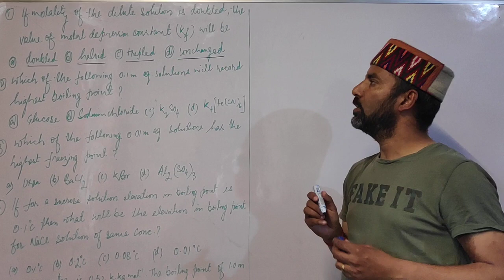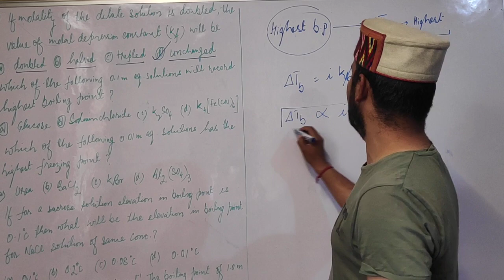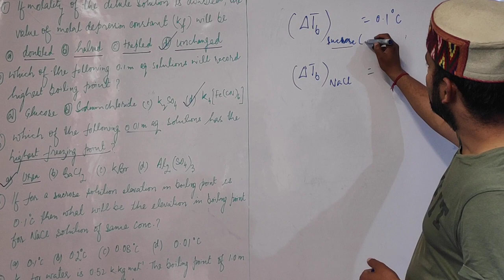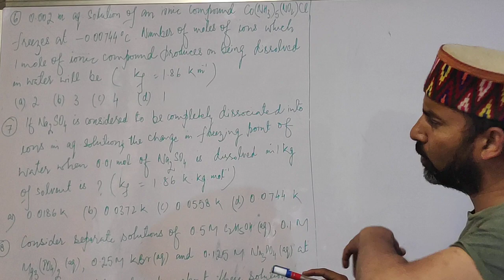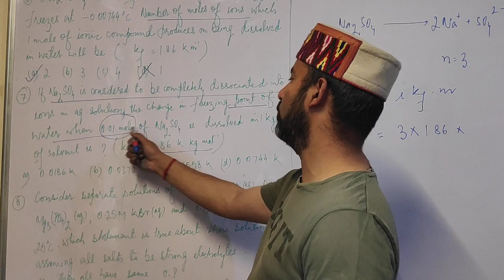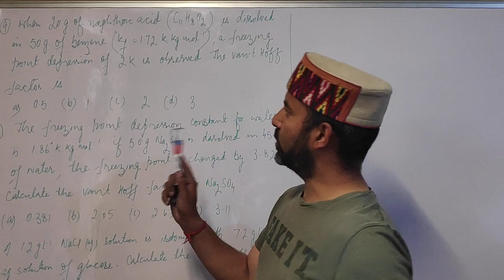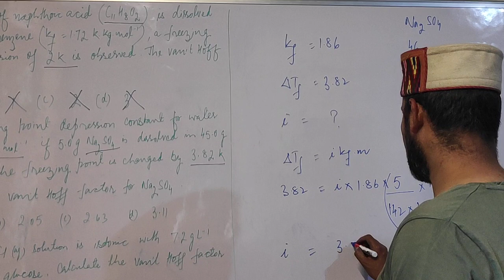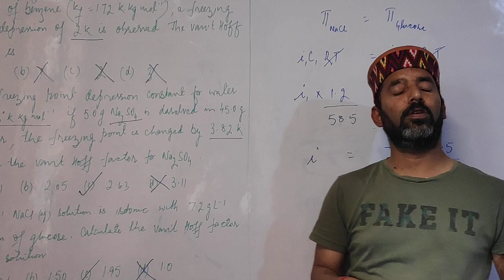Numerical problems on colligative properties of electrolytes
Numericals from competitive exams